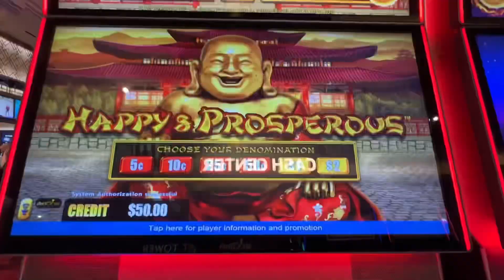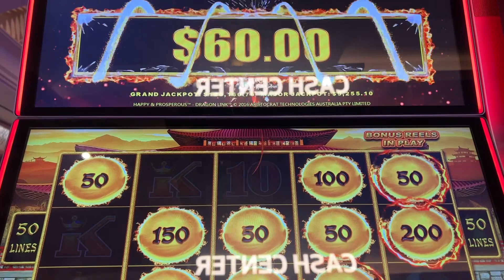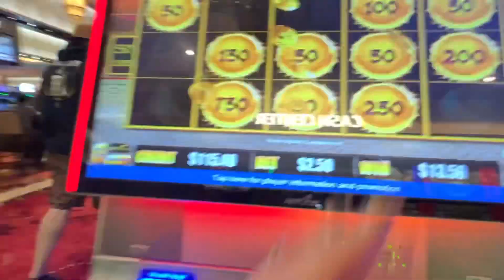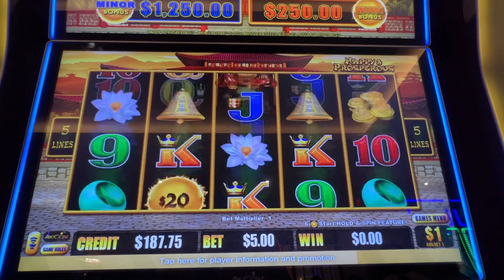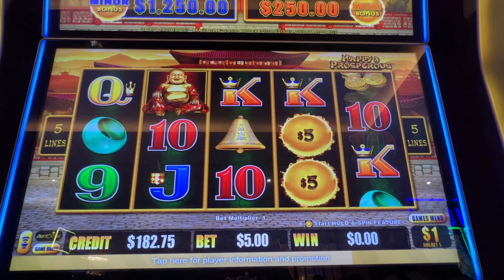High Limit Dragon Link Happy & Prosperous WINS @ Hard Rock Tampa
I am playing my favorite today Dragon Link. I will definitely do a video in the future just for you. ￼

I want to take the time to thank you for stopping by my channel. My casino of choice has limited my recording until my subscriber count reaches at least 1K. And may you rock the heck out of some slots my friend.